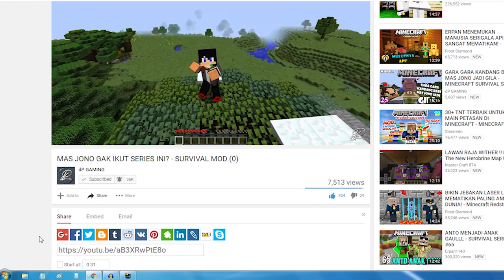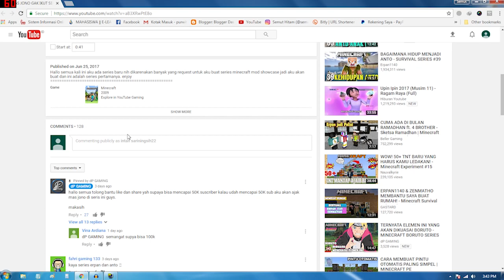50 Binatang Langka Terbaru Di Minecraft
wow...!! kita menemukan banyak binatang langka di minecraft